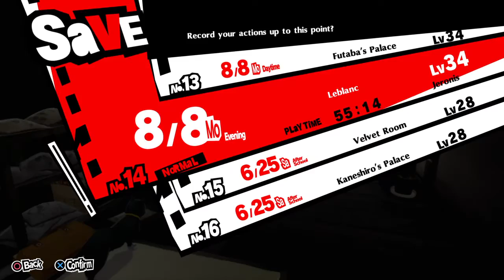Jeronis Plays - Persona 5 Royal_20200430155404